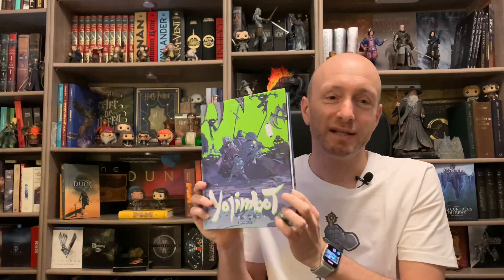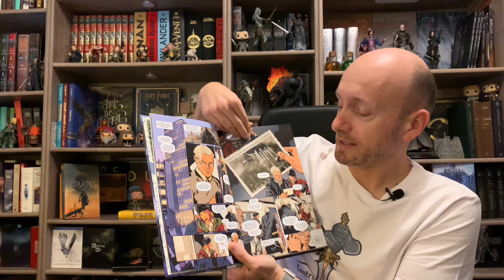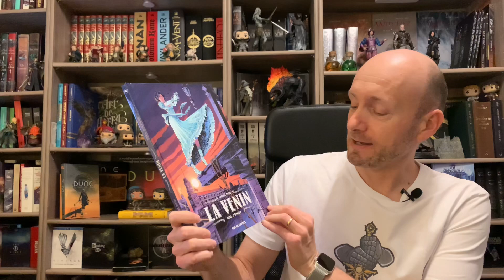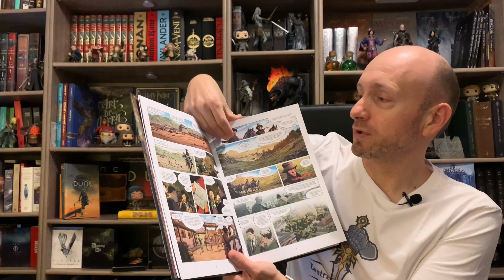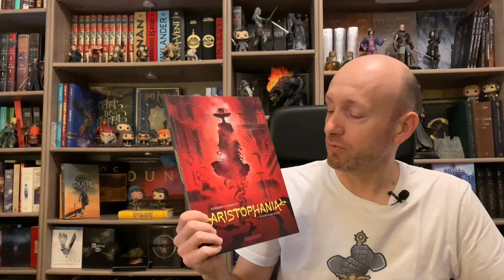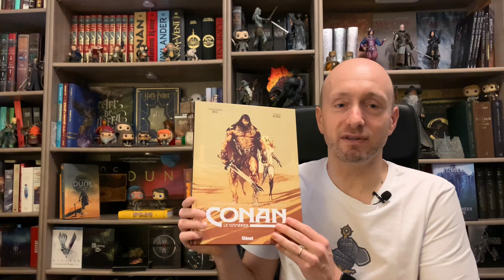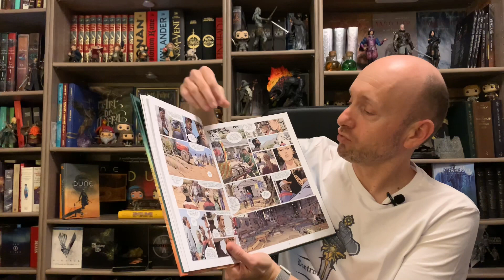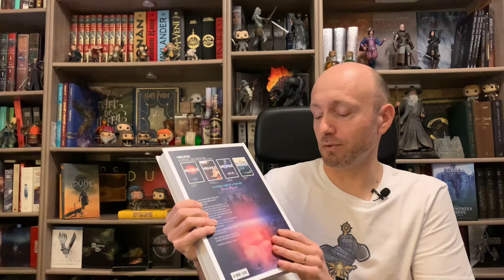Les nouveautés BD de janvier 2022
Une sélection des meilleures Bandes dessinées du mois de janvier 2022.
Sommaire 00:00
-Yojimbot tome 2 de Sylvain Repos chez Dargaud 00:44
-Demain tome 1 de Leo, Rodolphe et Alloing chez Delcourt 02:03
-La brigade chimérique ultime renaissance de Lehman, De Caneva, Lou chez Delcourt 04:00
-La brigade chimérique intégrale de Lehman, Colin ,Gess chez l'Atalante.
-Saint-Elme tome 2 de Lehman et Peeters chez Delcourt 08:00
-Ladies with guns de de Anlor et Bocquet chez Dargaud 09:40
-La venin tome 4 de Laurent Astier chez Rue de Sèvres 11:11
-Talion tome 1 de Ferret chez Glénat 13:07
-Arkham mysteries tome 1 de Nolane et Garcia chez Soleil édition 15:40
-Léviathan de Shiro Kuroi chez Kioon édition 17:29
-Aristophania tome 4 de Dorison et Parnote chez Dargaud 19:28
-L'age d'eau de benjamin Flao chez Futuropolis 21:40
-Conan le cimmérien, Xuthal le crépusculaire de Christophe Bec et Stevan Subic chez Glénat 23:37
-L'ogre Lion tome 1de Bessadi chez Drakoo 26:45
-Sangoma, les damnés de cap town de Caryl Ferey et Corentin Rouge chez Glénat 28:25
-Melvile, l'histoire de Ruth Jacob de Romain Renard chez le Lombard 31:36

Contrevent Pop Culture : 📚Romans de Fantasy , SF,  BD, 🎨 illustrations, Séries, 🎬 Cinéma,  🎲 jeux
Pour me suivre ou me contacter :
-Allez dans l'onglet COMMUNAUTE pour répondre à des questions ou sondages.💬